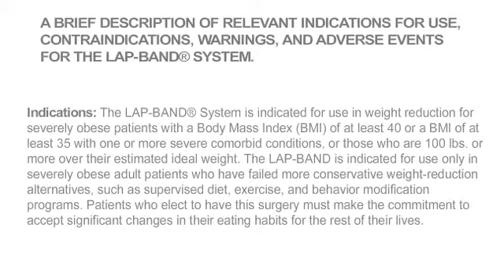Getting Informed about the LAP-BAND® System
Learn about the history of the LAP-BAND® System